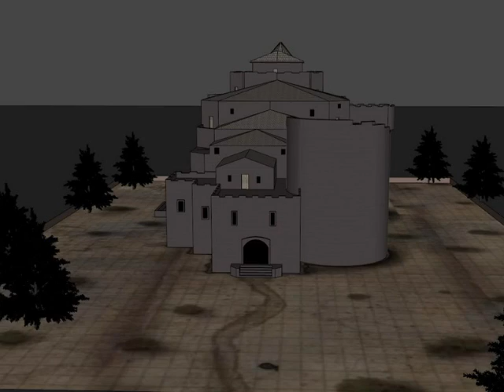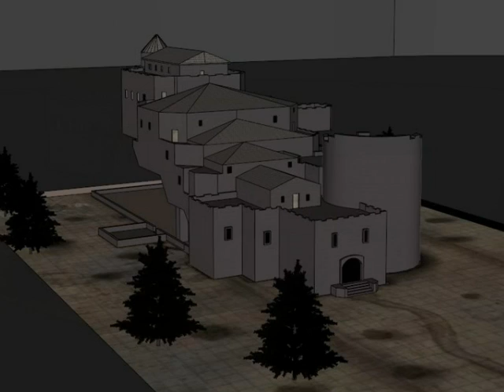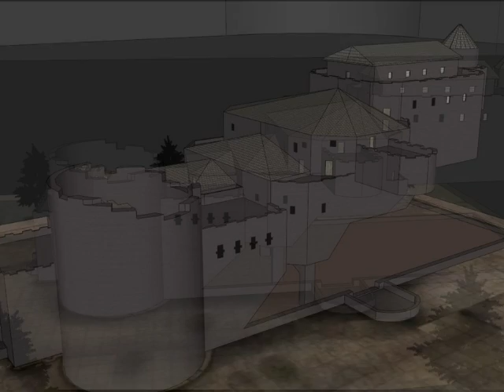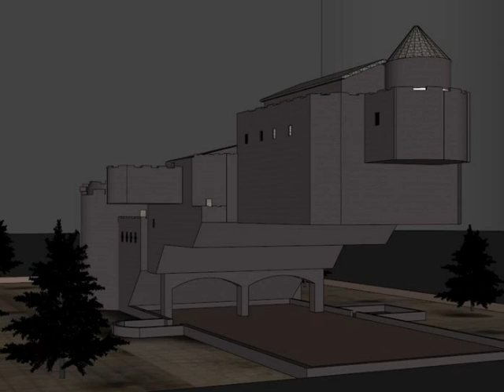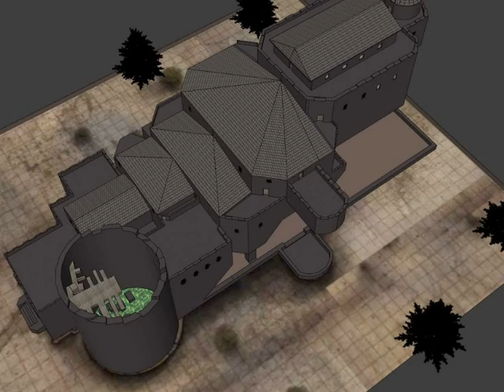Pathfinder RPG 3D Black Keep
This is the Black Keep from the adventure path Shattered Star, book three, "Asylum Stone" which takes place in and below Kaer Maga. It is an otherworldly structure partially suspended in the air.

I created it using Sketchup 8, a free 3D art program. I hope the players will find it useful in visualizing the Keep when they get to it.